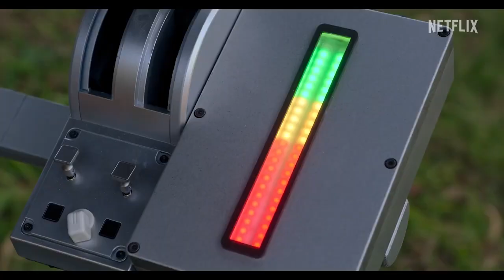Первый трейлер фильма «Дятел Вуди отправляется в лагерь» Премьера 12 апреля !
Неугомонного дятла Вуди выгоняют из родного леса, и теперь он должен найти себе новый дом, в котором мог бы жить с комфортом. Вскоре он попадает в лагерь Ву-Ху — казалось бы, идеальное место, чтобы обосноваться. Вуди уверен, что теперь именно здесь будет его дом. Однако очень скоро выясняется, что лагерь под угрозой закрытия, и виной тому некий инспектор.